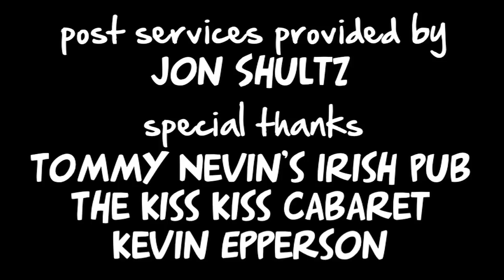Winter & Construction - "Creeps"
Spend an evening with a professional stalker, or "creeper", on his many misadventures through Chicagoland in this comedic parody of the long-running "Cops" reality series.

The 12th episode of Winter & Construction, the Chicago based semi-improv sketch comedy webseries from Plus Kewl Films.

Starring: Jeremiah Wolfe, Kelly, Josh Bearry, Miranda Baldwin, Alison Logan and Stefanie Taylor
Special Guests: Naughty Natanya, Elisa Purls and Special K from The Kiss Kiss Cabaret
Director/Editor/Cinematographer: Christopher Pico
Writer/Producer: Jeremiah Wolfe
Original Songs and Music: Noy Pascual
Special Thanks: Tommy Nevin's Irish Pub in Evanston, The Kiss Kiss Cabaret, Kevin Epperson